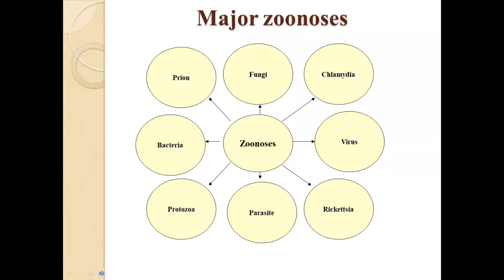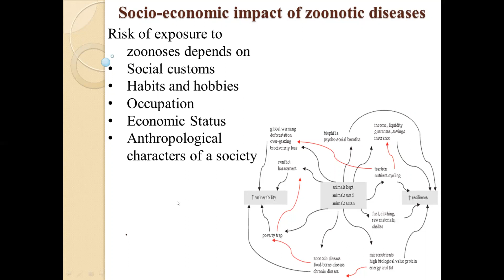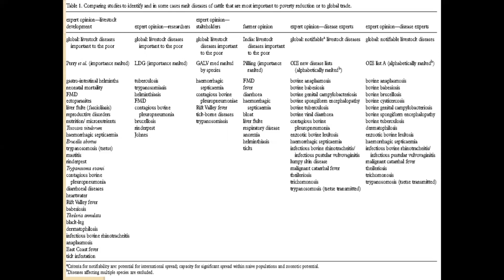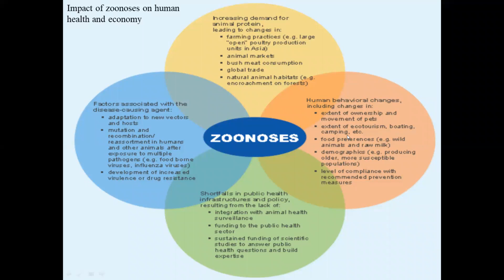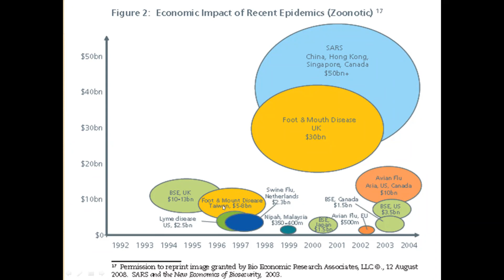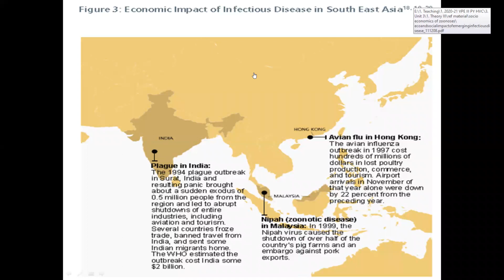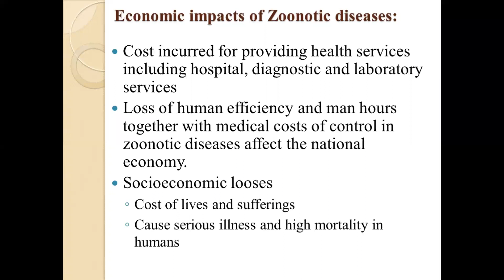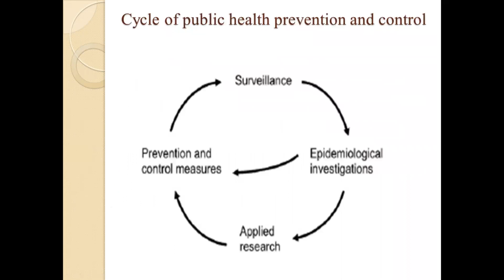Zoonoses Lecture 2 Part II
VPE Course as per MSVE 2016 Class 2 Part II